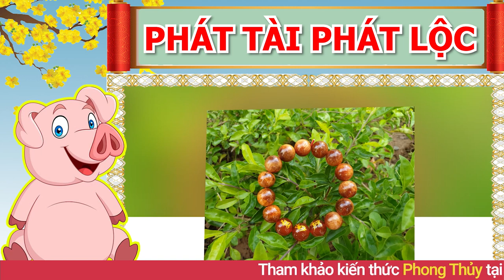BÍ MẬT KINH HOÀNG Giúp 4 Con Giáp Trúng Số Đổi Đời, 10 Ngày Cuối Tháng 6 DL GIÀU SANG CHẠM NÓC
01. Linh phù giải hạn
02. Hồ lô hóa giải Ngũ Hoàng
03. Mai Hoa Phú Quý
04. Gương bát quái tinh cầu
05. Kim bài thái tuế 2023
06. Vòng tam hợp Dần Ngọ Tuất
07. Vòng tam hợp Thân Tý Thìn
08. Vòng tam hợp Hợi Mão Mùi
09. Vòng Tam Hợp Tỵ Dậu Sửu
10. Bát bảo tâm kinh
11. Minh Quang pháp bảo cầu
12. Minh Quang pháp bảo lục giác
13. Tỳ Hưu Lộc Tài (Đồng)
14. Tỳ Hưu Khai Vận ( Bạch Ngọc)
15. Bách Niên Tụ Tài ( tụ tài lộc)
16. Song long ngọc ấn ( ấn thăng quan)
17. Kim bài ngũ Lộ Thần Tài
18. Hồ lô bình an ( treo xe)
19. Móc khóa văn xương
20. Ống bút văn xương gỗ đào
21. Bút văn xương gỗ đào
22. Bút văn xương gỗ đào nhỏ
23. Hoa mai kim tiền ( mạ vàng )
24. Các vật phẩm phong thủy khác BÍ MẬT KINH HOÀNG Giúp 4 Con Giáp Trúng Số Đổi Đời, 10 Ngày Cuối Tháng 6 DL GIÀU SANG CHẠM NÓC.
Quý vị thân mến, trong 10 ngày sắp, những con giáp này dù trước có khổ sở ra sao, thời gian tới sẽ thành công mỹ mãn trong tất cả các khía cạnh cuộc đời. Vậy trong thời gian tới, vận trình của các con giáp này sẽ xảy ra những điều gì? Những may mắn nào sẽ xảy đến, kính mời quý vị và các bạn sẽ cùng đón xem trong chương trình ngày hôm nay.